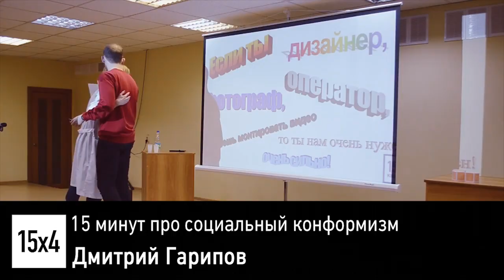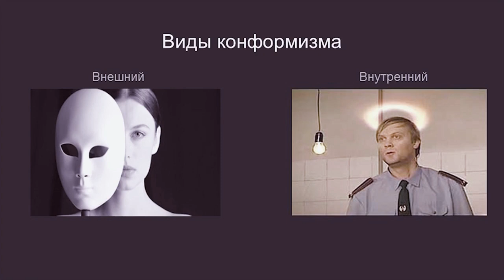15x4 - 15 минут о социальном конформизме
15х4 - это сообщество молодых ученых и фанатов науки.